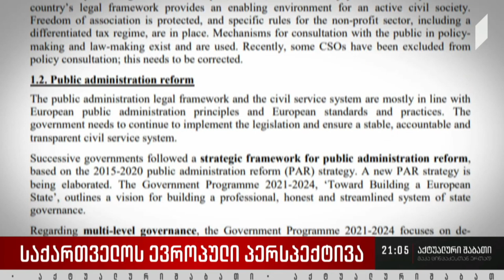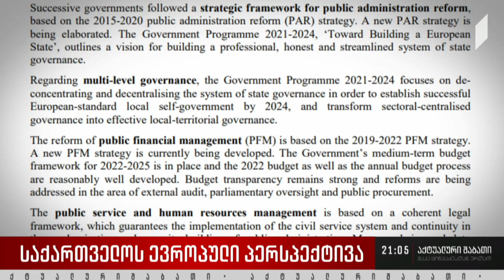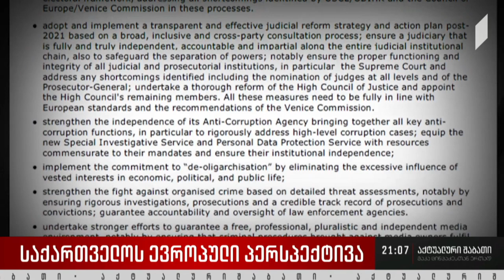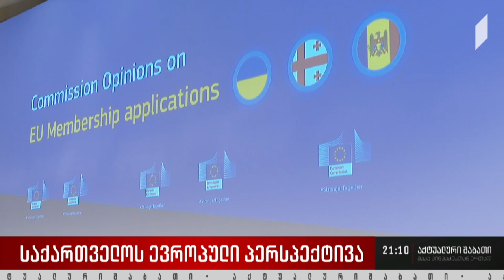საქართველოს ევროპული პერსპექტივა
ევროპული პერსპექტივა, ღია კარი და გზამკვლევი საქართველოსთვის, რომლის 12 პირობაც ქვეყანამ წლის ბოლომდე უნდა შეასრულოს. ახლა ევროპა განსაკუთრებული ყურადღებით დააკვირდება ყველას, ვინც საქართველოში პოლიტიკურ პროცესებზეა პასუხისმგებელი. ხელისუფლება მზადაა, შეასრულოს საშინაო დავალება, თუმცა ამ დავალების პირველ პუნქტში გაწერილი პოლიტიკური პოლარიზაციის შემცირება მხოლოდ მმართველი გუნდის სურვილზე არ არის დამოკიდებული.

ოპოზიციის ნაწილი ისევ ქუჩაში აქციებს აანონსებს და ღიად ამბობს, რომ საქართველოს ევროპული მომავალი მათთვის ხელისუფლების ცვლილებაზე გადის.

თამარ წიკლაურის რეპორტაჟში ნახავთ, რას ითხოვს ევროპა და რა პასუხი აქვს ასოცირებული ტრიოდან განსხვავებული სტატუსის მქონე ქვეყანას პარტნიორებისთვის.